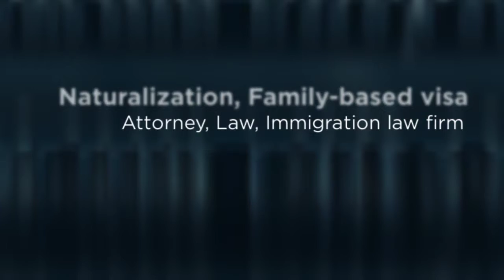Immigration lawyer in Staten Island - US Visa Immigration Status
US Visa Immigration Status
Phone:
Hours:
Mon-Fri 9 a.m - 6.30 p.m
Payment Method:
Cash, check, all cc
Description:
U.S. Immigration Attorney MARINA SHEPELSKY, at US Visa Immigration Status, has a deep-seated interest in the immigration and naturalization law and helping families, businesses and individual immigrants in realizing their dream of coming to America and legalizing their status in America.As a former immigrant herself, Ms. Shepelsky has an acute understanding of the issues faced by her clients – she has walked in your shoes. Marina Shepelsky founded her practice, Law Offices of Marina Shepelsky, P.C. when she realized that there exists a strong need for expert and caring immigration lawyers with a deep understanding of the law and of people's problems in navigating the system. Ms. Shepelsky understands that immigrants need a lawyer that will be an expert in the legal field and can sympathize with their frustrations and problems with an insider's perspective.